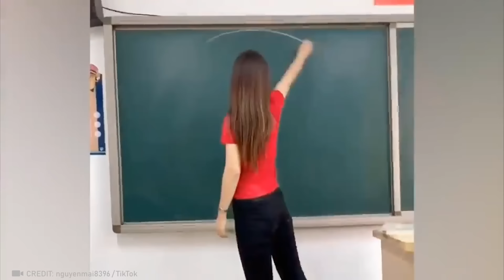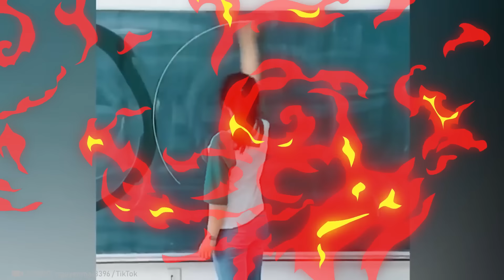World’s Most Amazing Skills And Talent EVER !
You know that feeling when you learn how to do something and are super proud of yourself... until some dude shows up who can do the same at god level?! If not, you’re about to find out what that feels like right now!